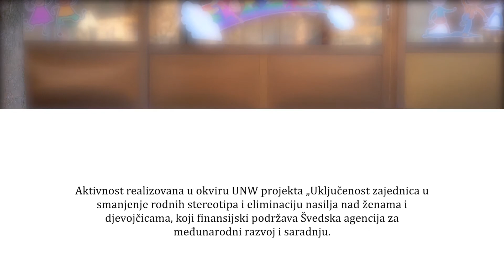Za naš zdrav grad bez nasilja- Liga pravih muškaraca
Liga pravih muškaraca predstavlja inicijativu naše lokalne zajednice da javnosti predstavimo muškarce koji su primjer drugima, da istaknemo njihove kvalitete i podstaknemo mladiće i druge muškarce da slijede njihov primjer.
“U toku aktivnosti sa članovima lokalne akcione grupe, shvatili smo da je neophodno da se u našoj lokalnoj zajednici identifikuju muškarci koji ne prihvataju streotipne stavove, ne opravdavaju ni jedan oblik nasilja i svojim zalaganjem doprinose eliminaciji nejednakosti. To su pravi muškarci! Inače, organizacija iz koje dolazim, Forum teatar iz Istočnog Sarajeva je vodeća organizacija u prevenciji nasilja u Istočnom Sarajevu, kroz različite projekte, programe i inicijative